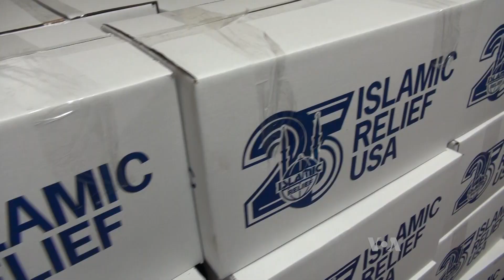Paquetes Alimentarios de Ramadán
Para los musulmanes, el mes de Ramadán (del 15 de mayo al 15 de junio) es un momento para acercarse a las personas menos afortunadas. Islamic Relief USA está ofreciendo miles de paquetes especiales de alimentos de Ramadán a personas necesitadas, en varias ciudades de Estados Unidos.
Publicado originalmente